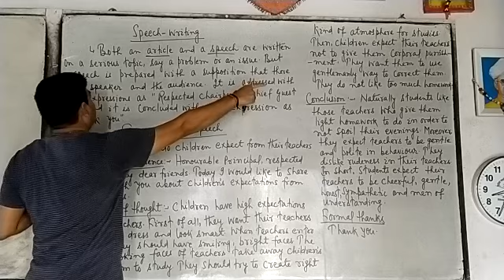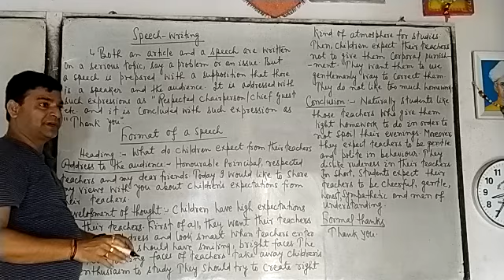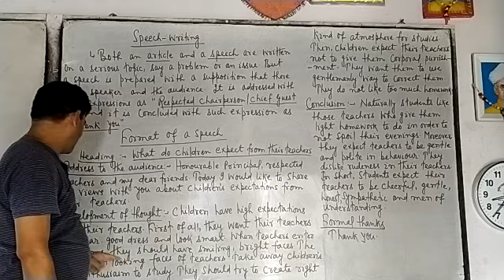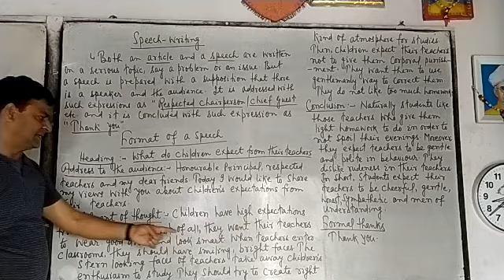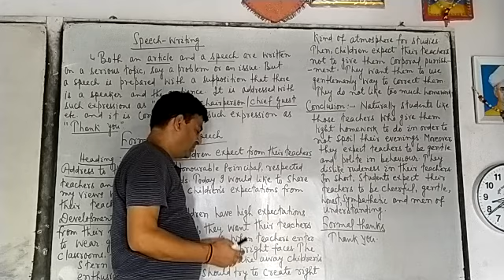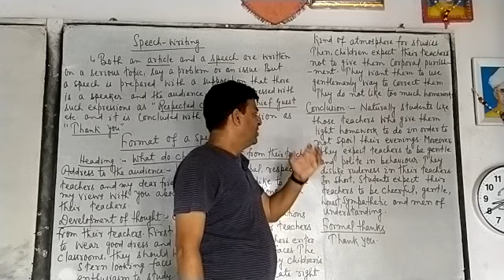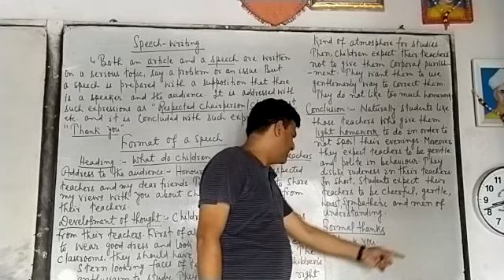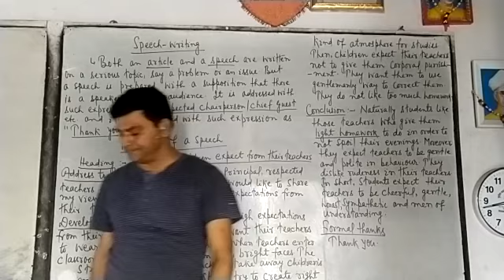Speech writing # class - 8,9&10 # by Ripu sir